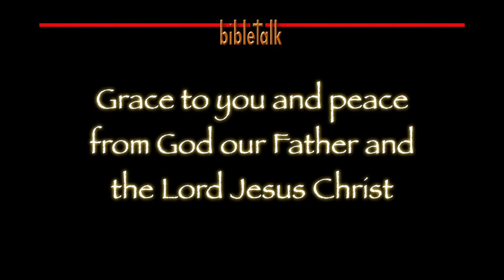In Search of Christianity: Having Hope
The world offers hope that is generally no more than wishful thinking and is all too often just an illusion. That imitation of true hope leads most people into being disillusioned.

The Lord brings a hope that the Word says, "does not disappoint." This is about God's plan to make that hope blossom in your life.